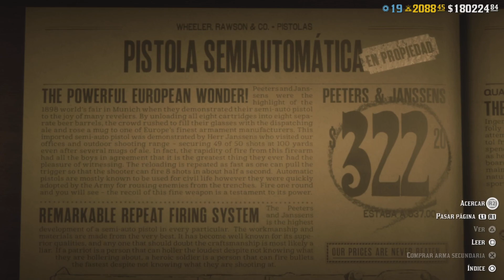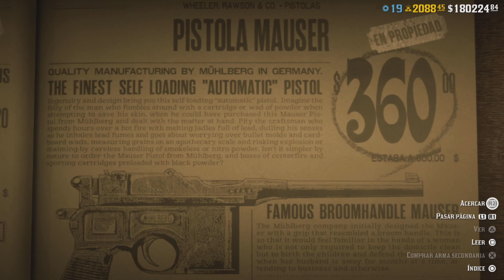¡FINALMENTE REGRESA! ¡NUEVA actualización de Red Dead Online!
Hoy, martes 23 de noviembre echamos un vistazo a la nueva actualización de Red Dead Online que Rockstar lanzó y hacemos una revisión de la actualización de RDR2 Online para ustedes. Más actualizaciones vendrán cada martes, y esta semana Rockstar trae el DOBLE DINERO en misiones de telegramas, descuentos en pistolas, fundas, pantalones, faldas, temas de campamento, perros de campamento y algunos equipos de campamento, además de los caballos Paint Horse y otros cambios en la nueva actualización semanal para Red Dead Online. ¿Qué opinas de esta noticia y actualización? ¡A continuación puede encontrar toda la información sobre la nueva actualización de hoy en Red Dead Online de Rockstar Games!